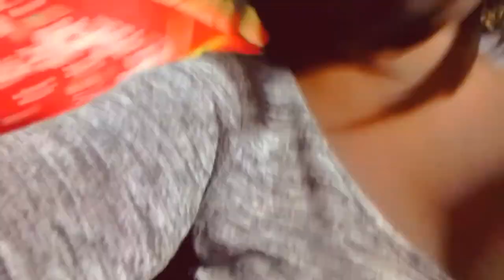Mwen prank marim nan , mw dil bouch li gen movèz Odè